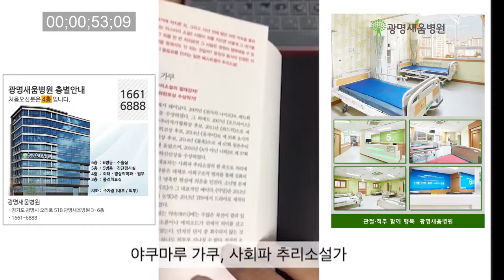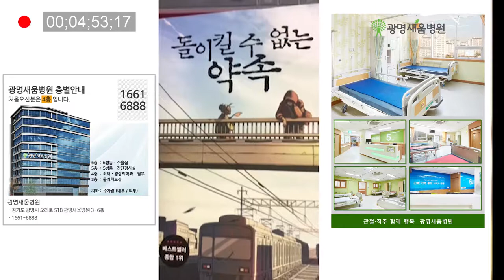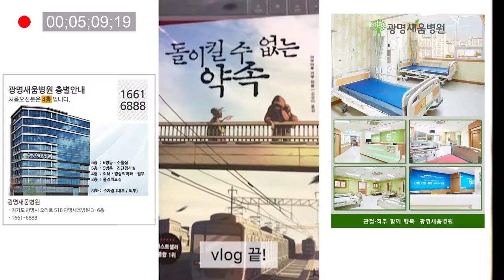광명새움병원 북카페, 돌이킬수 없는 약속 도서리뷰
광명새움병원 북카페 도서리뷰!
- 돌이킬수 없는 약속

책을 읽고 느낌점과 책소개를 브이로그로~
다양한문화를갖고있는 광명새움병원입니다.